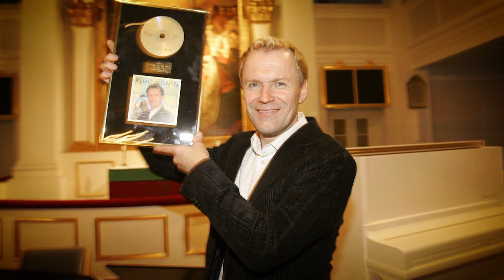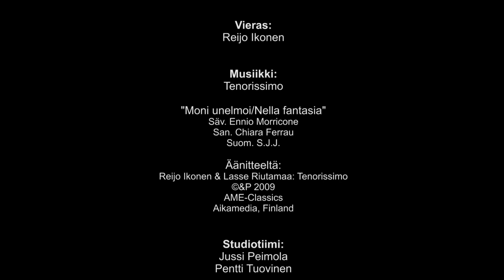Kutsumuksena taide - Reijo Ikonen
Tiina Sinkkosen vieraana on oopperalaulaja ja tenori Reijo Ikonen.